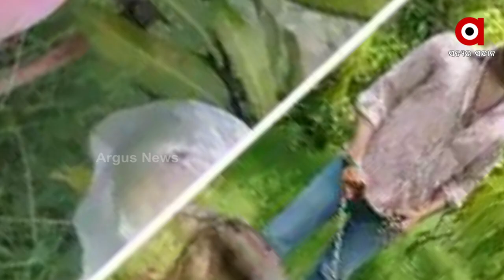ଆମ୍ବ କିଲୋ ୨ ଲକ୍ଷ ସତୁରୀ ହଜାର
ଫଳମାନଙ୍କ ରାଜା ଆମ୍ବ । ଆଉ ଆମ୍ବମାନଙ୍କ ଭିତରେ ରାଜାଧିରାଜ ମିୟାଜାକି । ଯାହାର ଦାମ ଶୁଣିଲେ ଜିଭ ଶୁଖି ଯିବ। କିଲୋ ପ୍ରତି ଦର ୨ ଲକ୍ଷ ସତୁରୀ ହଜାର। ତେଣୁ ଏହାକୁ ସାଧାରଣ ଆମ୍ବ ନ କହି ଆମ୍ବ ସମ୍ରାଟ କହିଲେ ଭୁଲ ହେବନି। ଖାସ୍ ଏଇଥିଲାଗି ମିୟାଜାକି ପ୍ରଜାତୀର ଆମ୍ବକୁ ଏବେ ସୁରକ୍ଷା ଦେଉଛନ୍ତି ଆଲସିସିଆନ୍।